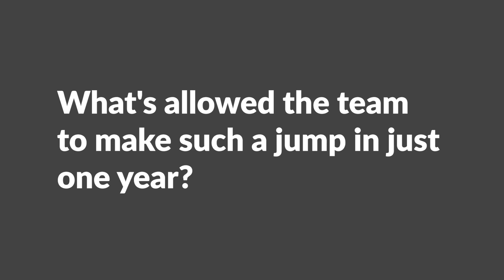A Conversation with Juniper & Stoffel Vandoorne, Aston Martin Aramco Cognizant F1™ Reserve Driver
Hear from Stoffel Vandoorne, Aston Martin Aramco Cognizant F1™ Team Reserve Driver, and Juniper Networks, the official network of the Aston Martin Aramco Cognizant Formula One™ Team, about how the data and network impacts the whole team, from the drivers to their new smart factory.